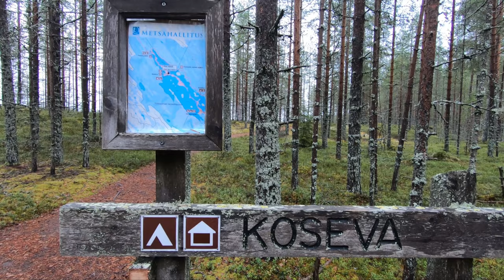Winter is coming to Finland Storing wood/My dog Nogah & i hike a National park & bring home my canoe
First of all i want to say a big 'Hi' to everyone & thank you for tuning in!

Winter is coming to Finland, and living in a wooden house on one hectare of land is certainly a dream, but i need wood as my main heat source to survive the coming -30c freezing temperatures. Luckily wood can be aquired quite regulary and i managed to buy some to store.
This video shows you a little of what it's like to live in the Finnish countryside and surrounding areas.
My life consists of working on a Hectare of land and playing in the National parks.
Content in this video is:
Storing wood and collecting my canoe from a near frozen lake in a National park. Going on a little hike with Nogah my 8 year old Finnish laphund. Making food on a gas stove and enjoying the cold Pine forest.